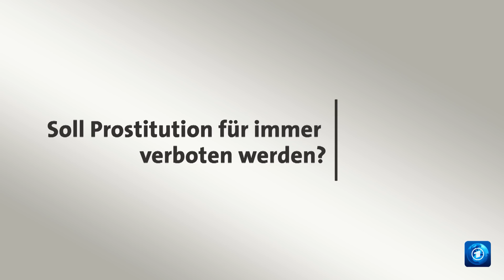Pro & Contra: Soll Prostitution für immer verboten werden?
Corona trifft Prostituierte besonders schlimm. Abstandsgebot und Hygieneregeln lassen sich kaum mit ihrer Tätigkeit vereinbaren. Und wann sie wieder Geld verdienen dürfen, steht in den Sternen - Zeit für den Ausstieg?